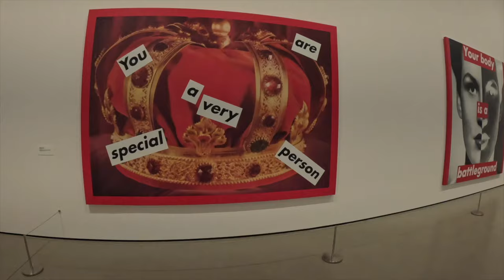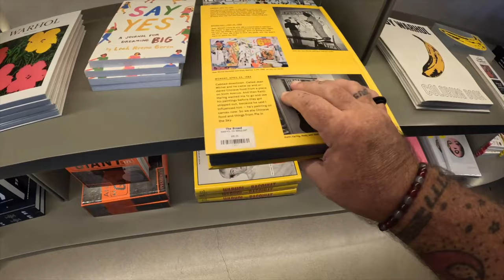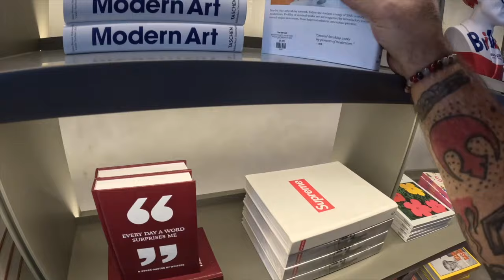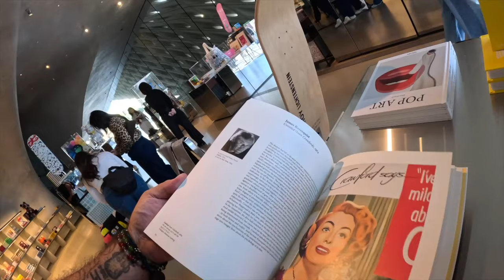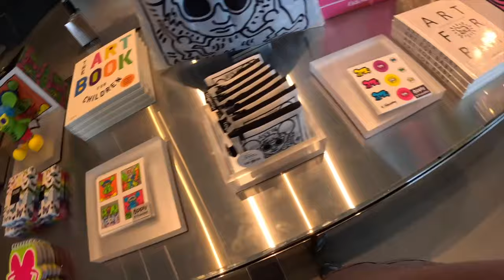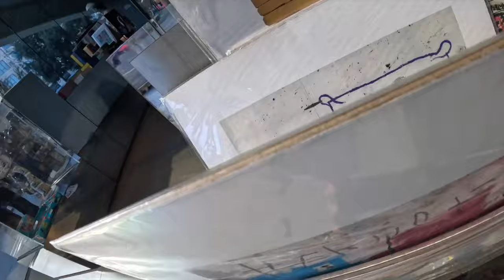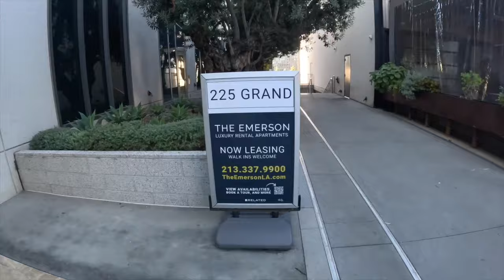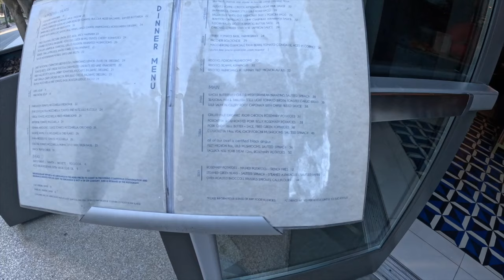NOT FOR SALE! Basquiat and The Broad - is this irony? is it supposed to be?